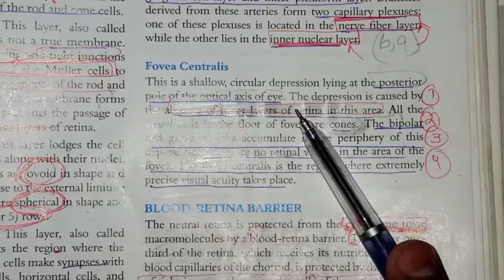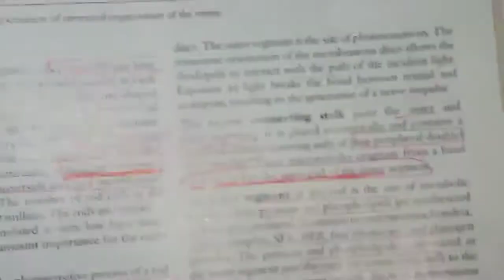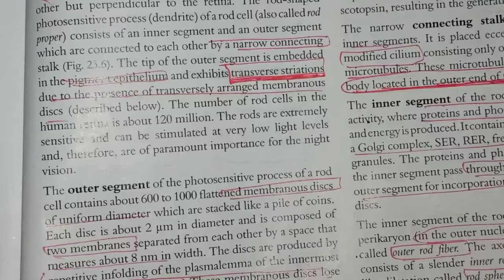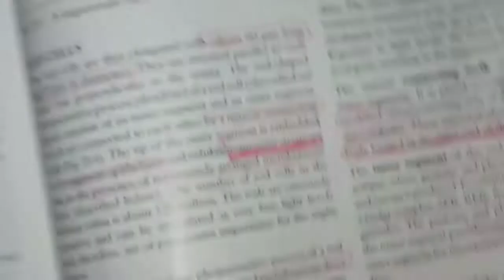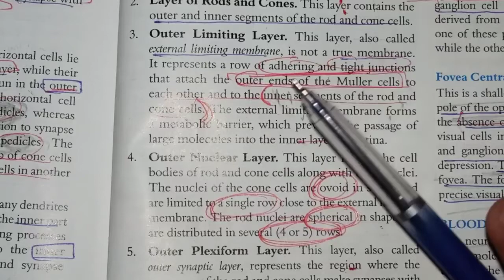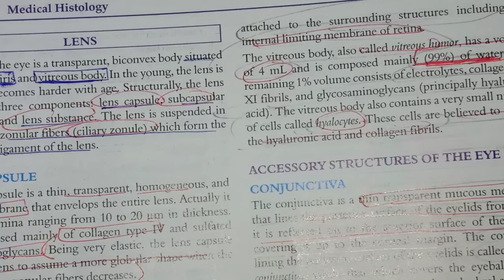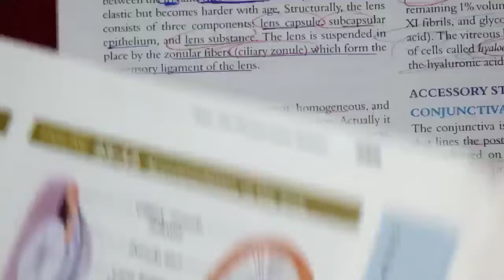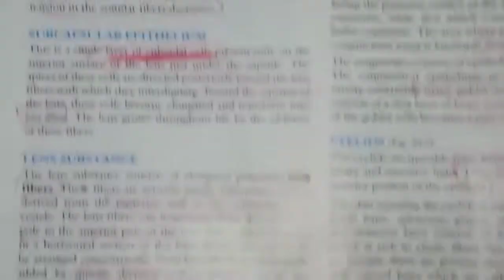Revision of histology of Eye part#5